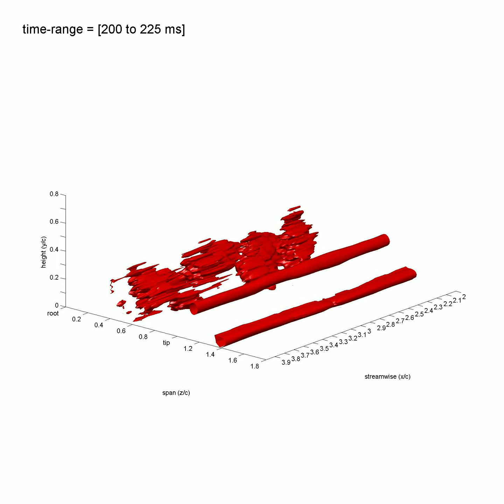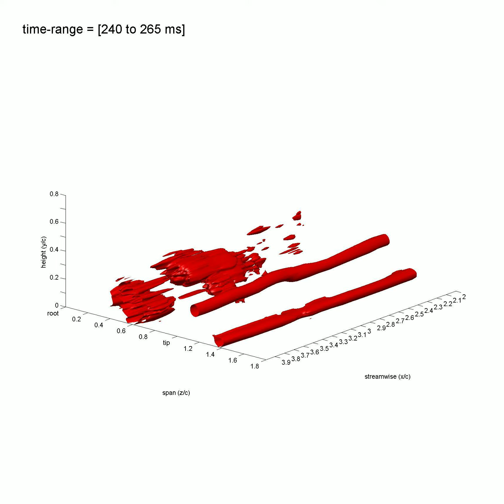Q-Criteria of Tipvortex development, extruded into time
Based on Stereo-PIV measurements on tip-vortex
Case: Membrane: h/c=0.1, aoa=15deg